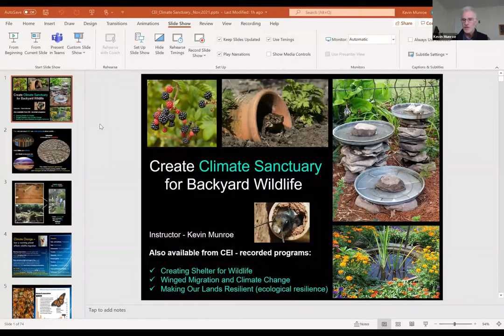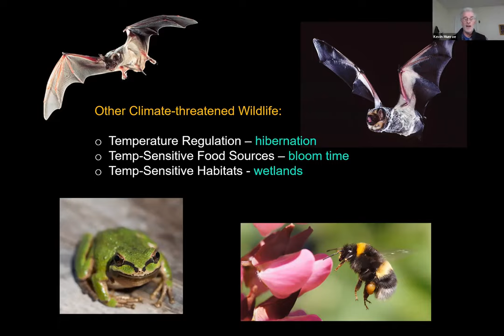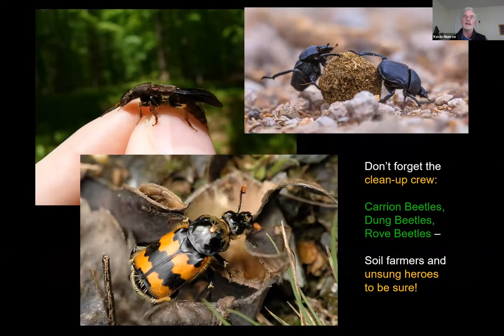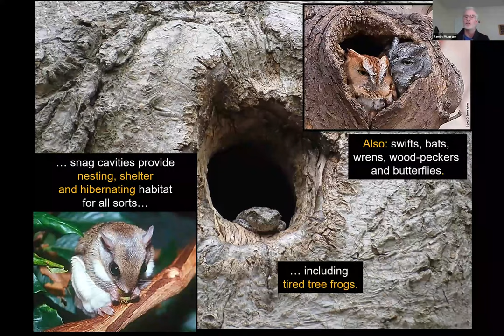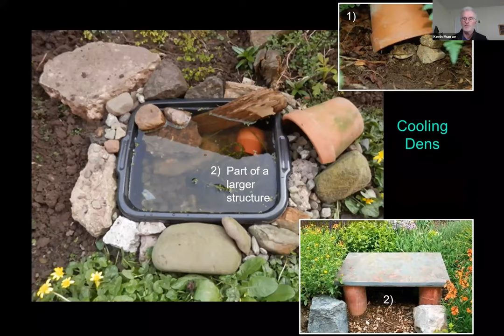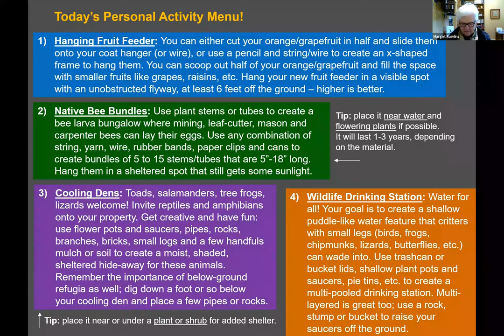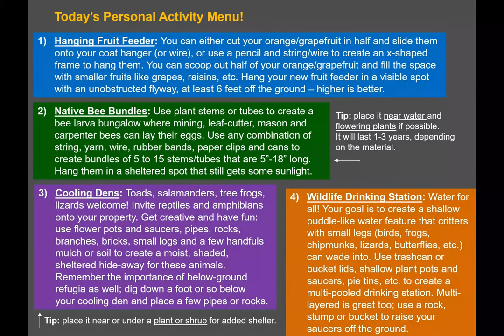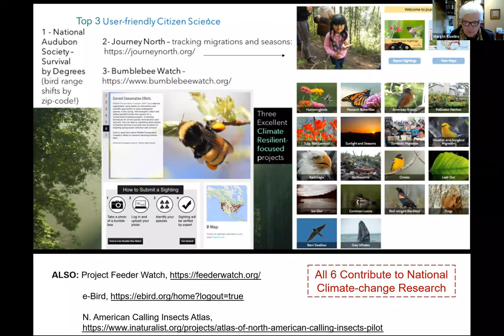Local Nature: Create Climate Sanctuary for Backyard Wildlife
This virtual public event was led by Kevin Munroe on November 16, 2021.

With today’s “new abnormal” of drought, heat domes and an extended fire season, our local wildlife and winged migrants are scrambling to adapt. In this program you’ll learn how to create sanctuary in your neighborhoods for reptiles and amphibians, insect pollinators, bats and birds. Many of these animals have seen their natural ranges, migratory routes, seasonal patterns and ability to reproduce come under serious climate threat. We’ll use current climate-change information to design effective backyard wildlife shelters and finish by doing simple DIY projects together with common household materials, and sharing easy and exciting citizen science projects.